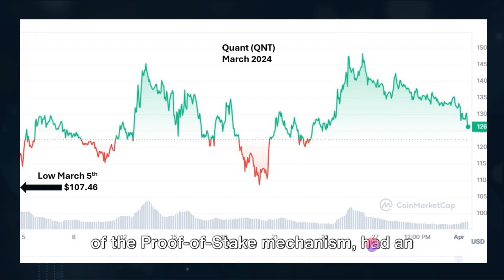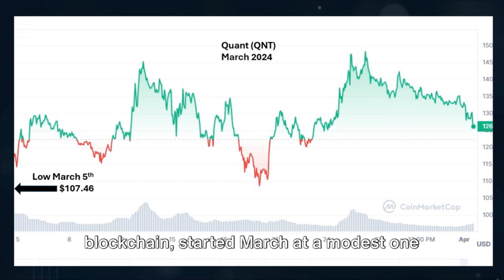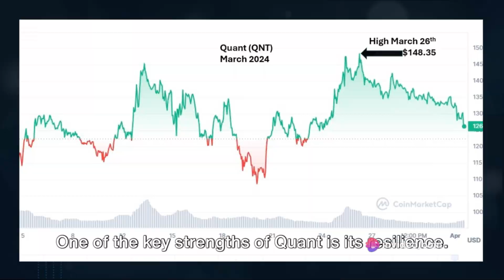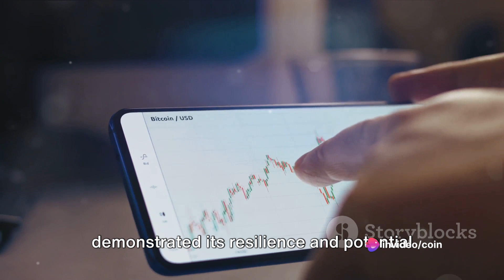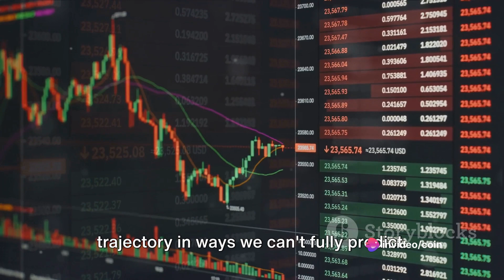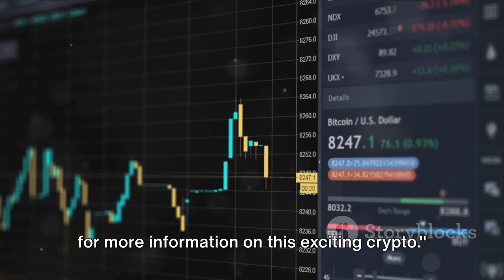Quant (QNT) Price Action March 2024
This video shows Quant (QUANT) performance through the month of March 2024.  Please see the links below to follow future price actions and to get more information about this crypto.